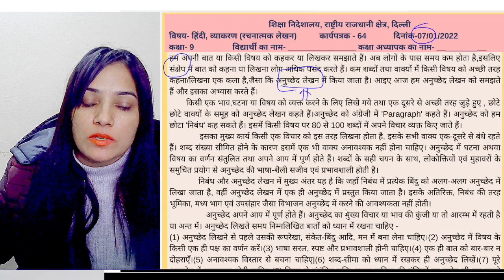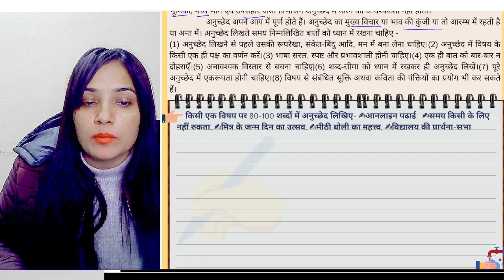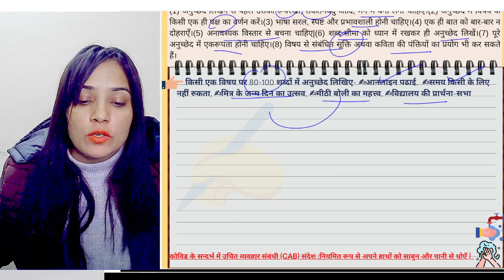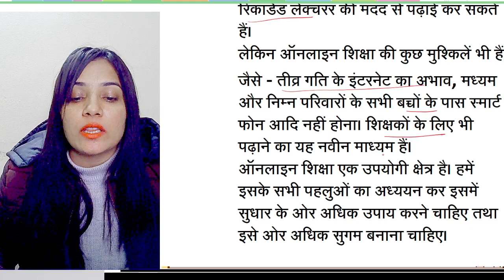Class 9 Hindi worksheet 64 | 07 Jan 2022